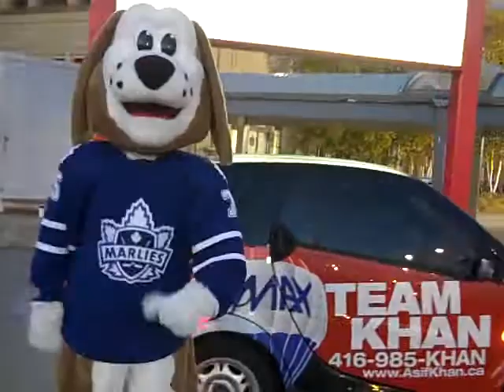Who Let The Dogs Out?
Duke The Dog, makes a surprise appearance from the Team Khan RE/MAX Cruiser.  Watch for Duke visiting Toronto's hotspots for your chance to win a pair of Platinum Seats to watch your Toronto Marlies from just behind the Marlies' Bench - tickets courtesy of Asif Khan, RE/MAX All-Stars Realty Inc.